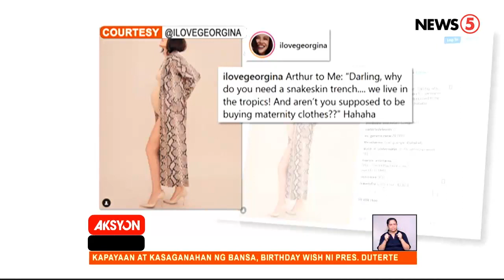Baby number two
Ibinahagi ni Georgina Wilson ang pagbubuntis sa ikalawang baby nila ni Arthur Burnand.